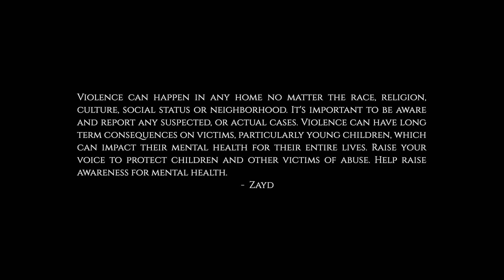Zayd- "Father"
"Father" by Zayd
Available now on every streaming platform!

Lyrics:
Wish I knew it was my mistake
To be born, to be in this mess
Wish I knew so I could tell you that father
Why don't you put a bullet in my head

It's never too late, nothing is wrong
Don't let it burden you
Haven't you learned from your empty past
You always told me I'm to blame

Why don't you take my hand
And show me how it was I am to blame
Why don't you leave out the rest
Yeah
There's a death note written your name

Let it out let it burn
Let it touch, let it feel you
Let it be inside your head
Let the demon play the game

Wish it all, wish it all now father
Wish it what you desire father
Let the voice guide you
Guide you to your emptiness

Forgive me for my act
Forgive me for my sin
Let them see your emptiness

Father
Father
Father
Father